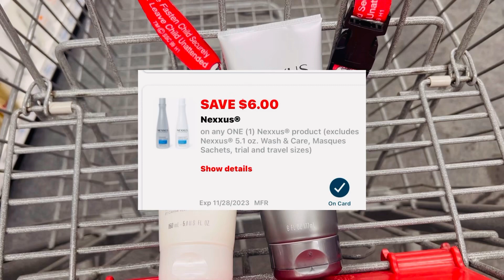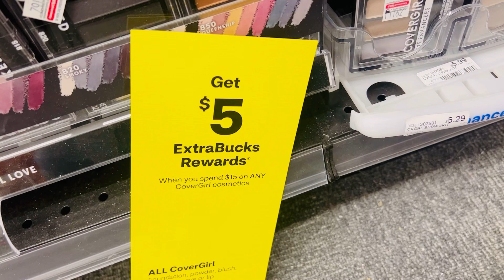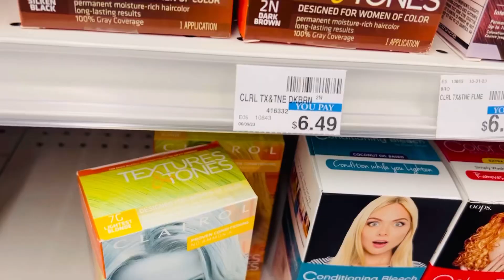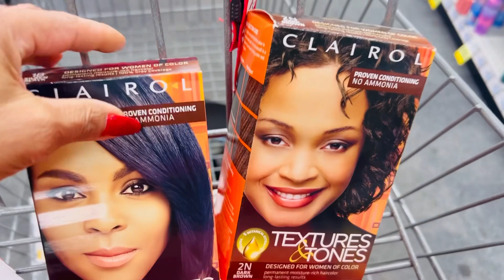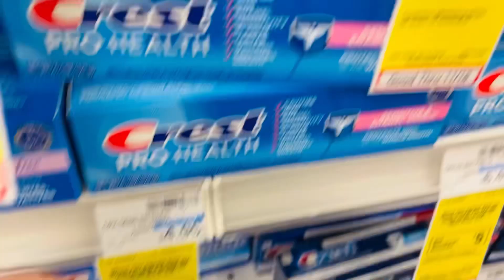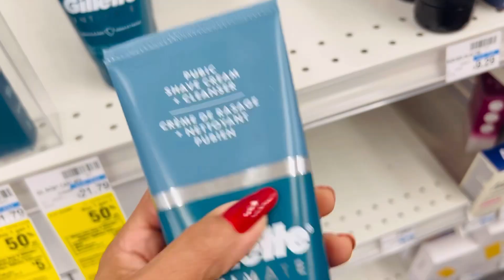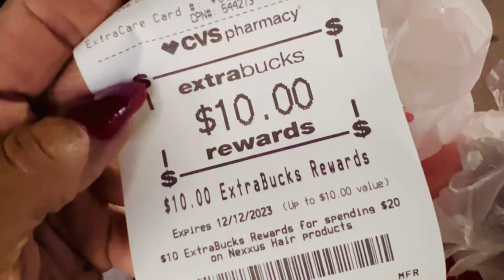CVS productos por 0.49 centavos utilizando un cupón de $20 of 100 casi regalando